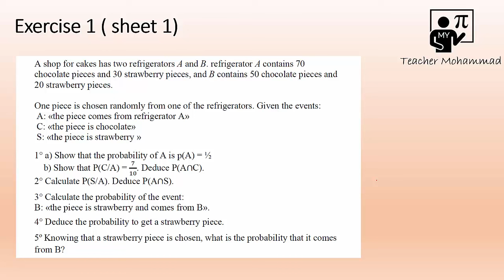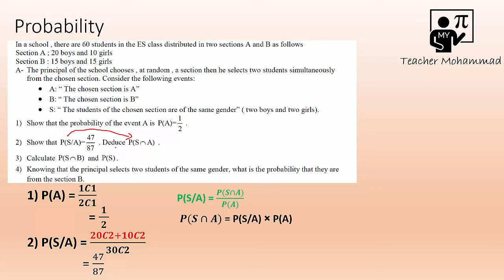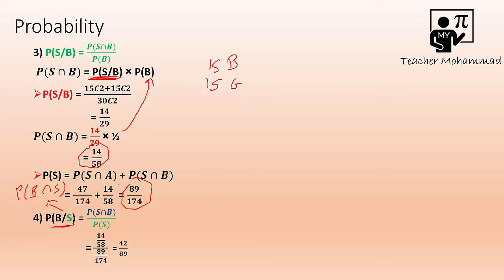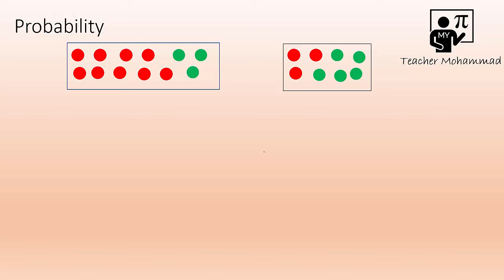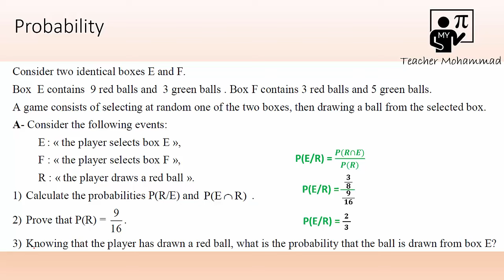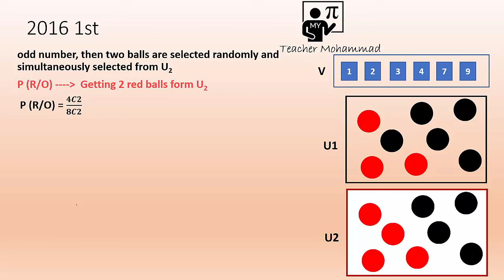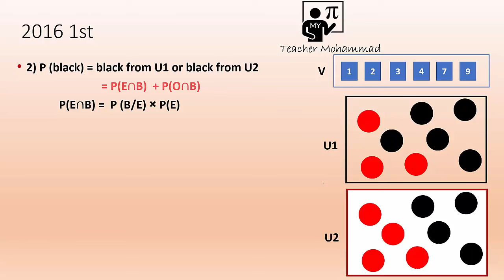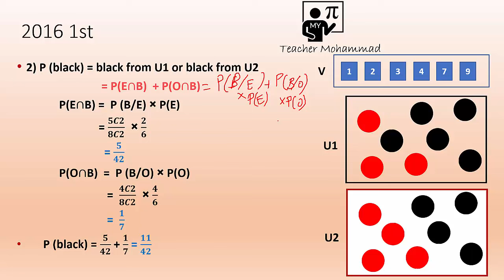Conditional Probability exercises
4 Exercises about conditional probability